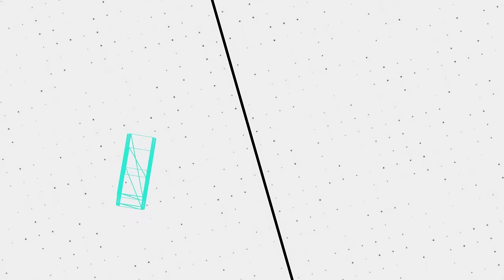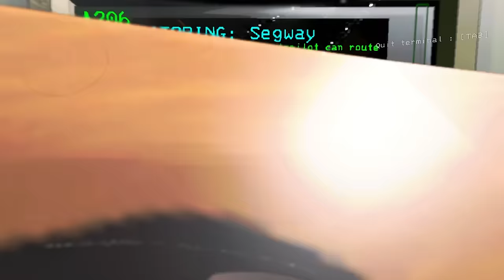We Turned Lethal Company Into a Joke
🔢 𝗧𝗵𝘂𝗻𝗱𝗲𝗿𝘀𝘁𝗼𝗿𝗲 𝗠𝗼𝗱𝗽𝗮𝗰𝗸 𝗖𝗼𝗱𝗲:
018cbbc7-005e-23fd-0b8c-6e64fbe46105
🖼️ 𝗧𝗵𝘂𝗺𝗯𝗻𝗮𝗶𝗹 𝗕𝘆: 𝗟𝘂𝗻𝗮𝗿_𝗜𝗶𝗻𝗸
💛 𝗙𝗲𝗮𝘁𝘂𝗿𝗶𝗻𝗴:
💽 𝗚𝗮𝗺𝗲 𝗨𝘀𝗲𝗱:
𝗟𝗲𝘁𝗵𝗮𝗹 𝗖𝗼𝗺𝗽𝗮𝗻𝘆